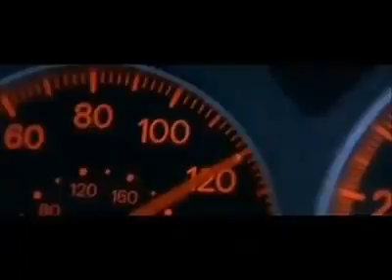DJ BoBo; Let the dream come true